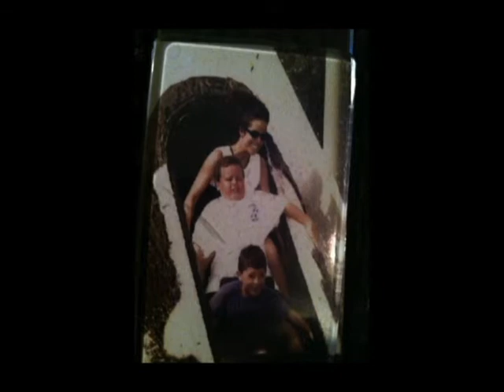"Ben's Mile" by Jack the Acquaintance (Feat. Clare Collins)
Awesome song written and produced by friends of Ben's Memorial Mile!

BMM is a running gala and family festival to raise money and awareness for mental health and suicide prevention that occurs on Father's Day weekend at Downers Grove North High school every year since 2016!

Jack The Acquaintance - Guitars, Bass
Clare Collins - Vocals
Katy Gillan - Violin
Petar Kecenovici - Cello, Piano
Dina Bach - Piano
Mike Charbaneau - Drums